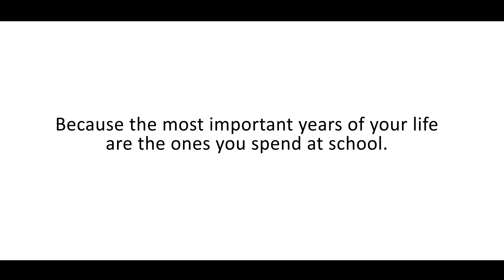I LOVE MY SCHOOL